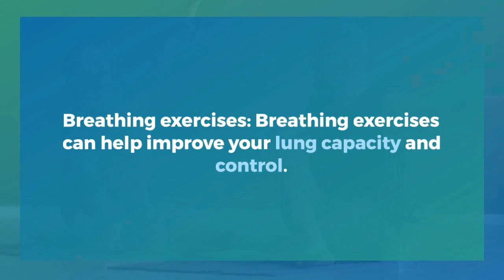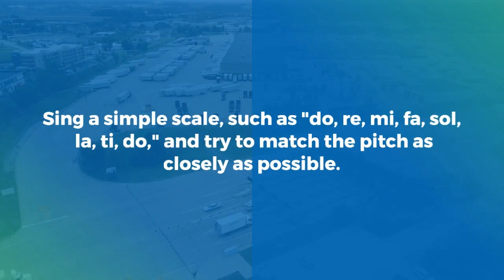"7 Basic Vocal Exercises to Improve Your Singing Voice"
Founder, Owner, Director at Skills Academy

Power of Voice Podcast (Top Voice & Body Language Podcast to follow award received)

🧠 Learn the Top 1℅ Voice & Body Language Strategies
🗣️ Founder, Owner, Director - Skills Academy